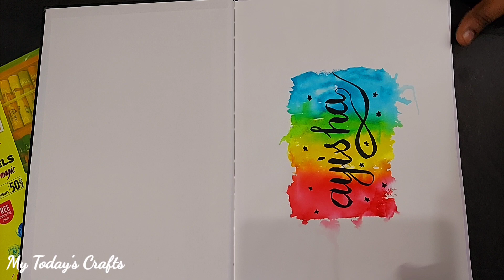Last Minute Diwali Oil Pastels Drawing/ My Today's Crafts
💖First set of dolls Review

💖Online Foldable barbie's Review

💖Chennai gift Dolls Review part 1

💖Chennai Gifts Dolls Review part 2

💖Homemade kutty Flower pots Making

💖Homemade Real Trees Making part 1

💖Homemade Real Trees Making part 2

💖Rose making video

💖Leaves Making Video

💖Barbie House Furniture Set  part 1

💖Barbie House Furniture Set  part 2

💖Barbie Jewelry making part 1

💗Barbie jewellery part 2

💖Barbie Dream House part 1

💖Barbie Dream House part 2

💖Barbie Dream House part 3

💖Barbie Make Over

💖Cook with Barbie

💖Barbie hand bags and wallet

💖Barbie Makeup set

💖Barbie Car making

keep support My Today's Craft channel

இந்த video பிடிச்சுருந்தால் share பண்ணுங்க...

பிடிக்கலைனாலும் share பண்ணுங்கப்பா. 😉😉😊